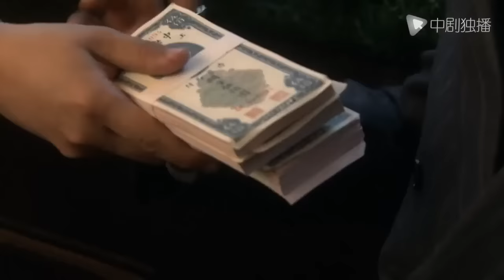【Mr.Mafia】Shang Hai Bund- EP 11 (Huang xiaoming, Sun Li)Chinese Drama Eng Sub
►Synopsis:
In the 1930's old Shanghai. Disputes continue between chambers of commerce. Xu Wenqiang (played by Huang Xiaoming) ran into Feng Chengcheng (played by Sun Li), the daughter of Feng Jingyao (played by Li Xuejian), the top chamber of commerce tycoon in Shanghai. Feng Chengcheng is similar to Xu's old love Fang Yanyun (Chen Shu),who is already Shanghai's first socialite. Xu and Ding Li (Huang Haibo), who grew up in the slums of Zhabei, accidentally rescued Feng Chengcheng, and the two became friends of life and death. With the help of Fang Yanyun, the two were appreciated by Feng Jingyao and decided to break into a famous place as above. Xu and Ding both fell in love with Feng Chengcheng at first sight, and the three began an intricate love story.